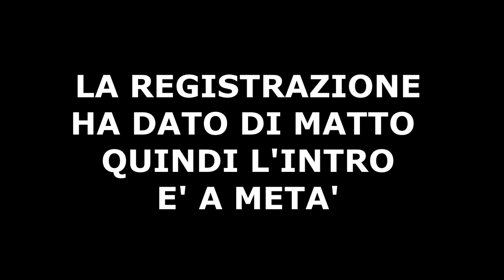IL GRINCH 2018 - E ANCHE CHRISTMAS CAROL DI NETFLIX - RECENSIONE E DOPPIAGGIO EPISODIO #29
Ciao ragazzi io sono Lorenzo e si aprono i battenti della quinta stagione del canale, quella in cui ci metto la faccia. D'ora in poi a mia discrezione la mia faccia da cazzo sarà presente in qualche video. Detto questo Questa è la nuova serie stroncata sul nascere dal Copyright di merda. Perché sarò costretto a pubblicare il video doppiato a parte altrimenti mi penalizza questo. Oggi parleremo del FILM : GRINCH E (BONUS) CHRISTMAS CAROL.
Comunque ditemi che ne pensate, date un occhiata al resto del canale e buona visione.

doppiaggio:

Scaletta voti:
1 = CAVATEMI GLI OCCHI
2 = CAGATA PAZZESCA
3 = DIFFICILE FINIRLO TUTTO
4 = BRUTTO
5 = NON VALE LA PENA
6 = GUARDABILE
7 = CARINO
8 = OTTIMO
9 = QUASI PERFETTO
10 = CAPOLAVORO

Invito tutti ad andare a vedere il sito della mia scuola(FAMOSA)

MADLIPZ: lorenzogalluzzidub

VOCE DI: SEGRETI OCCULTI